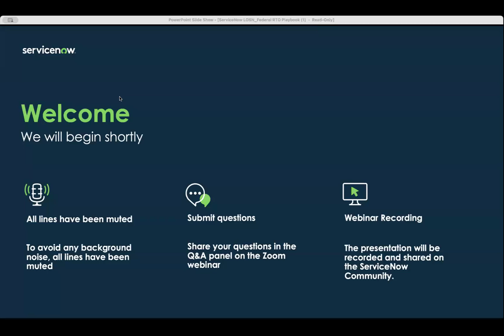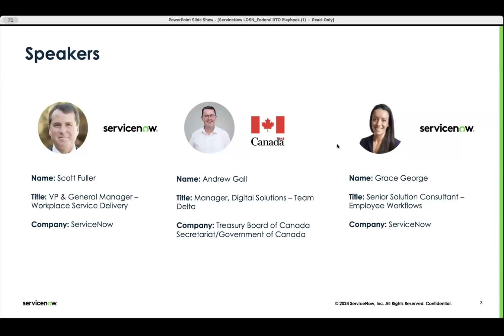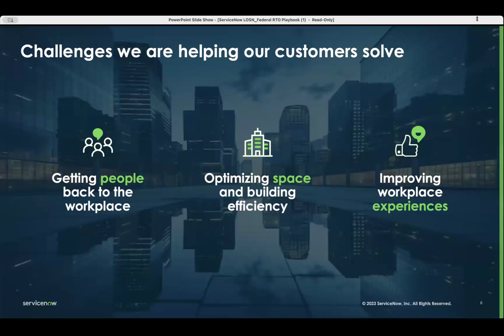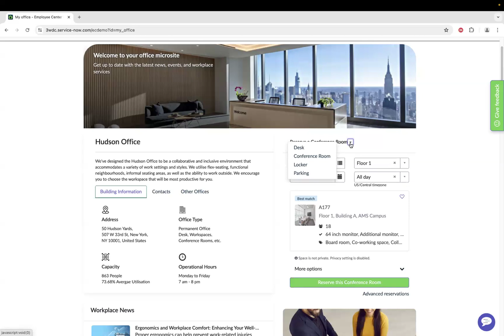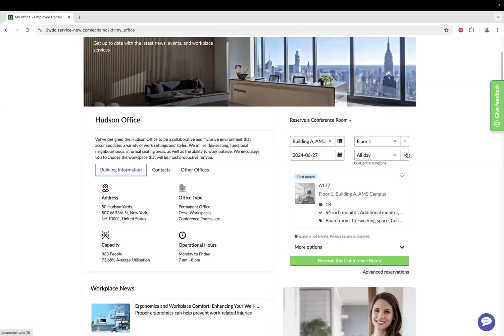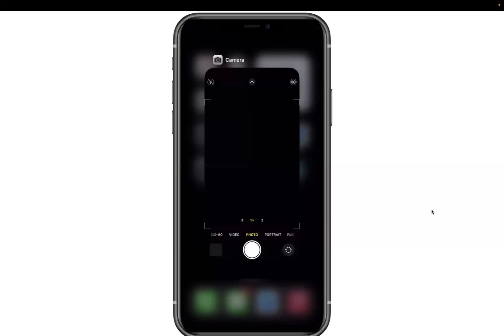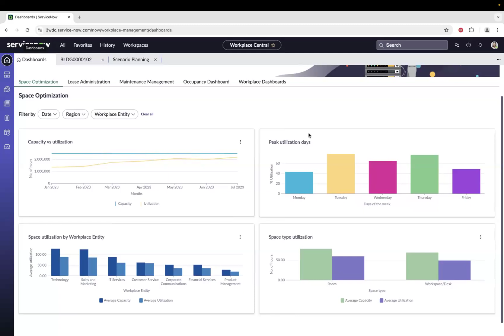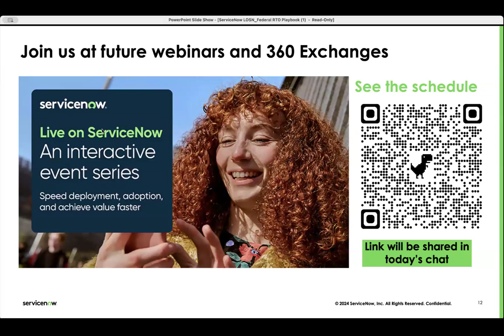ServiceNow's Federal Return to Office Playbook for Optimizing Spaces and Modernizing Workplace Exper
As federal agencies prepare for the future of work, embracing the transition back to the office becomes paramount. Amidst the challenges and complexities, lies a remarkable opportunity to optimize spaces and reimagine workplace experiences, fostering heightened productivity and collaboration. Join us for an exclusive webinar designed specifically for federal agencies seeking to embrace return-to-office with confidence and efficiency.

In this dynamic session, we'll dissect the complexities of the return-to-office (RTO) process, providing invaluable insights and actionable RTO blueprints. Explore ServiceNow’s leading best practices, empowering your agency to not only meet but exceed guidelines and expectations. Experience firsthand how ServiceNow’s cutting-edge Workplace Service Delivery solution can turbocharge your agency's RTO journey, ensuring a seamless and efficient transition in weeks not months.